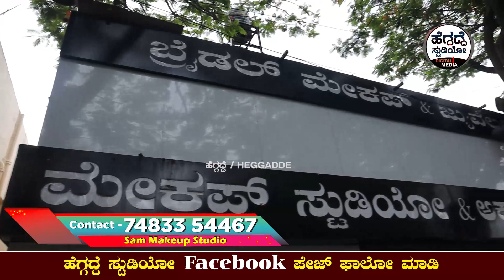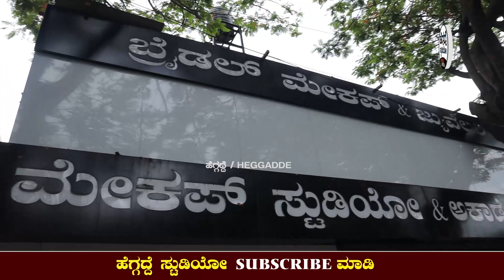ಟೂರ್ ಟು 'ಬ್ರೈಡಲ್ ಮೇಕಪ್ ಸ್ಟುಡಿಯೋ' - ಹೇಗಿದೆ ನೋಡಿ | Sam Makeup Studio Tour | Bridal Makeup | Heggadde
ಟೂರ್ ಟು 'ಬ್ರೈಡಲ್ ಮೇಕಪ್ ಸ್ಟುಡಿಯೋ' -  ಹೇಗಿದೆ ನೋಡಿ | Sam Makeup Studio Tour |Bridal Makeup | Affordable Makeup | Heggadde Studio

Sam Makeup Studio and Academy

Address:
695, 11th Cross Rd, 5th Main Rd, near Balagangadhara Natha Swamiji Ground, MC Layout, Vijayanagar, Bengaluru, Karnataka 560040